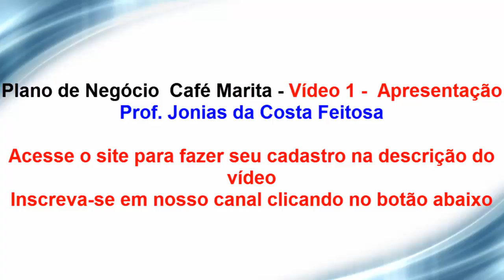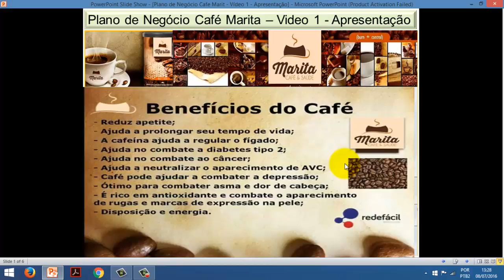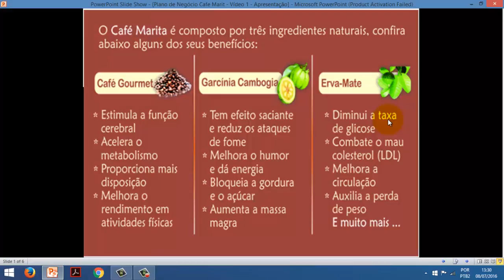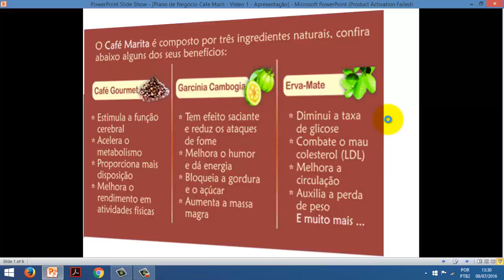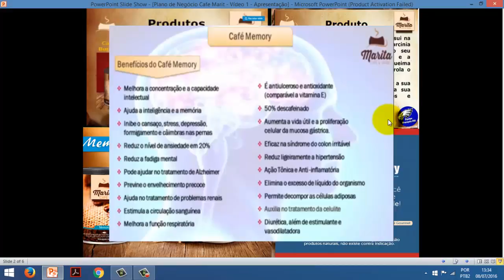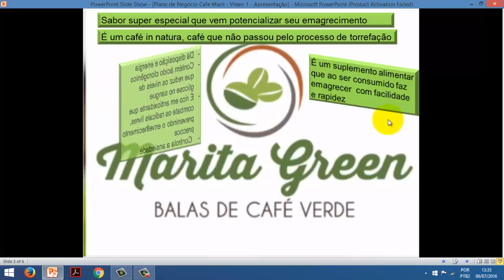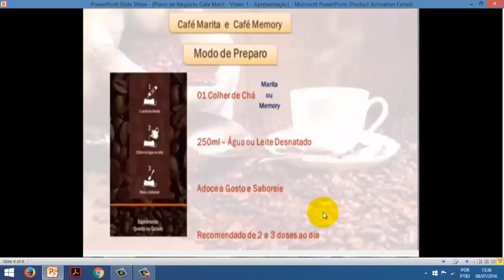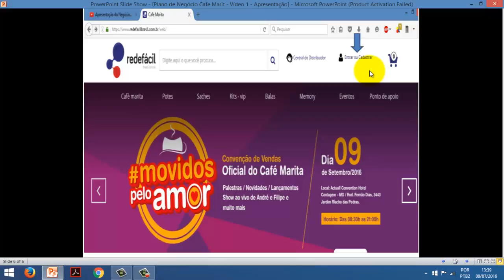Plano de Negócio Café Marita - Vídeo 1 - Apresentação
Acesse Plano de Café Marita - Vídeo 1 - Apresentação
Plano de Café  Marita - Vídeo 1 - Apresentação
Acesse Plano de Café Marita - Vídeo 1 - Apresentação Prof. Jonias C. Feitosa